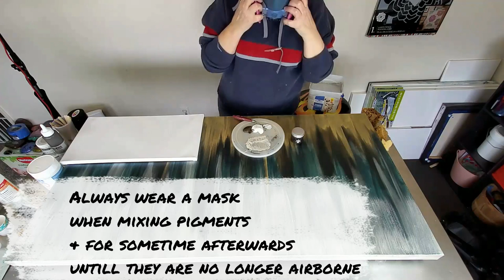Plan B - The Unexpected Forrest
I need a large painting for a wall in my living room and a color palate I used a couple weeks ago is perfect. I had a picture in my mind of what I wanted so I decide to go with a swipe technique, swiping away from myself to get the negative space at the bottom I wanted. That was Plan A. I didn't care for the rushed outcome so this week we're going with Plan B which had some surprises for me. Plan B was way outside my comfort zone, but I love the experience it gave me and I can't wait to try more like it, especially the the first destressed look I got but then blended over.

    All my paints were mixed with a pouring medium of 70% U.S. Floetrol to 30% Gac and water to consistency. 1 part paint to 2 parts pouring medium.
      For the Pigments I use Liquitex Gloss Varnish (Red Label) as a wetting agent and after the piggies were fully wet, I then mixed in 2prts pouring medium

This Little Piggy pigments are available at Fluid-Art.Co

Paint Colors used: Pour'age Posse Twighlight Pearl
This Litte Piggy : Latte
                               S'mores
Lucas Cryl Raw Umber
Golden fluid acrylics Iridescent Gold Fine
DecoArt Americana Decor Bright Metalic Pearl

    This Studio doesn't run without your help, so if you’d like to help me out so I can keep making videos, creating more art and trying new products you can just click this link and donate any amount you’d like and a big Thank You in advance for doing so!

@MinaVillegasArt  No Premiere Today

@NateBrightArt  No Premiere Today

@Studio15Acrylics  No Premiere Today

@feralart  No Premiere Today

Safety: As with anything always follow the manufacturer’s direction/instructions when using any product/tool
Use inks in a well-ventilated area and wear a respirator and never near an open flame.
  Please wear a mask when working with pigments